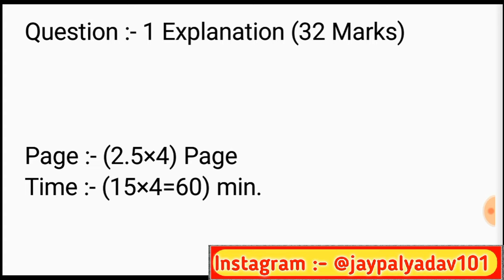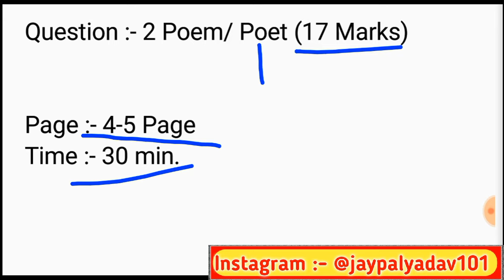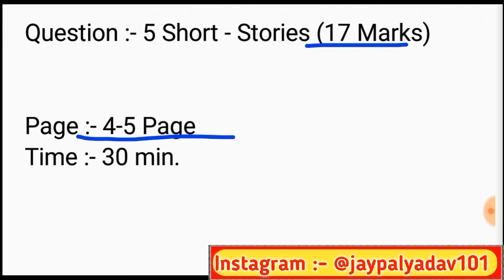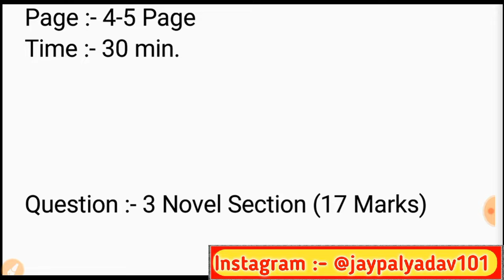LNMU BA PART-3 English Honours PAPER-7 Time Management | Session 2021-2024 | LNMU 2024 Exam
👉jaypalyadav101

🔴PART-3 VVI Guess Question for 2024 Examination 👇👇🔥